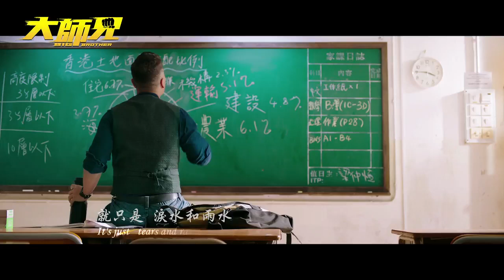甄子丹打好打滿 電影《大師兄》推MV暖身